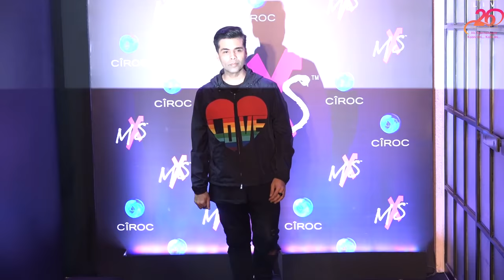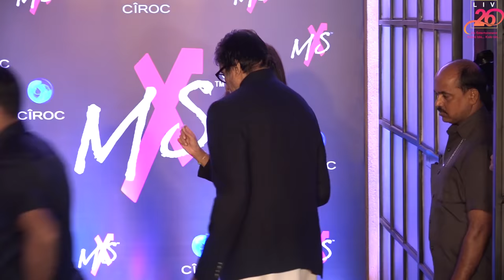Launch of MXS Label By Monisha Singh & Shweta Nanda